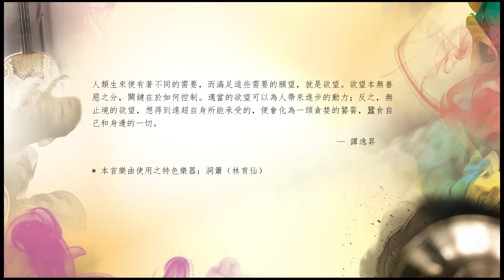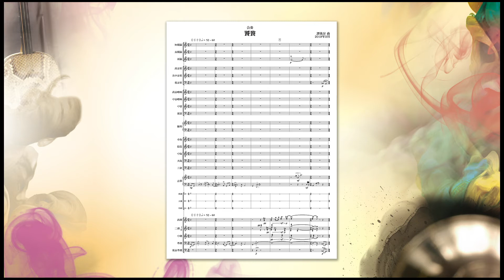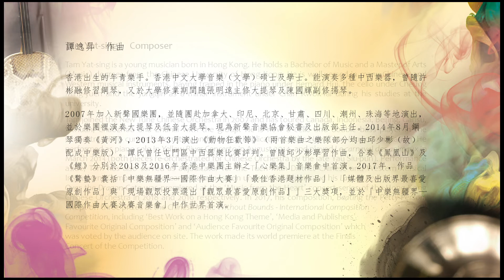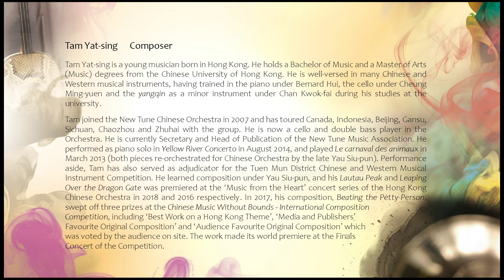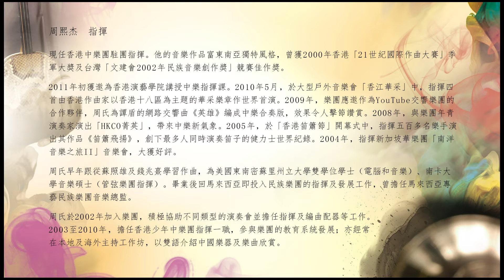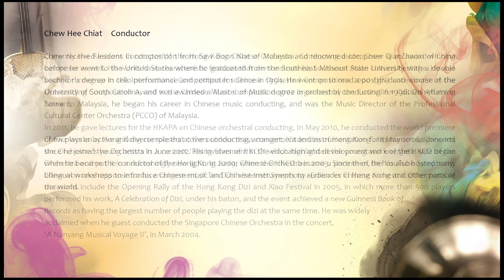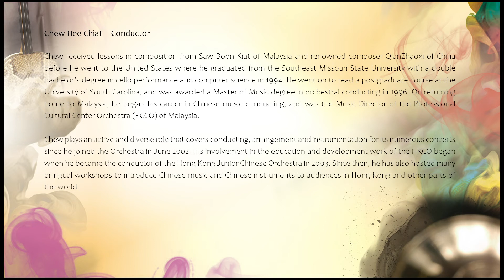「心樂集」20周年系列 - 作品選輯 第二十一集 - 譚逸昇 -《饕餮》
《饕餮》Taotie the Glutton (2019)

作曲 Composer : 譚逸昇 Tam Yat-sing
指揮 Conductor : 周熙杰 Chew Hee Chiat
錄音 Recording：17/5/2019 香港中樂團演奏廳 HKCO Recital Hal